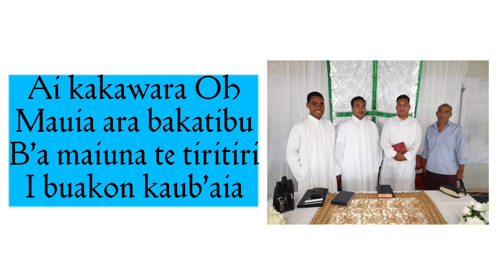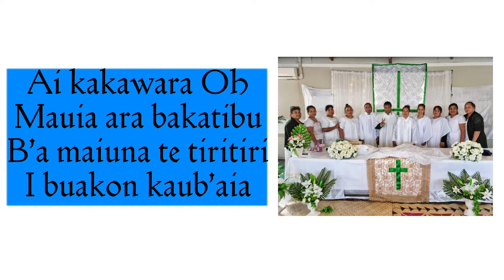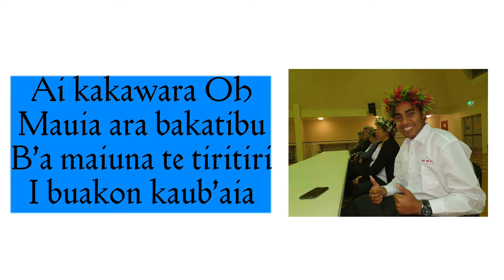Rokon te Ota i abau - YCL Serene Singers